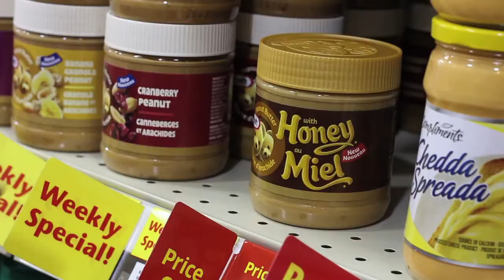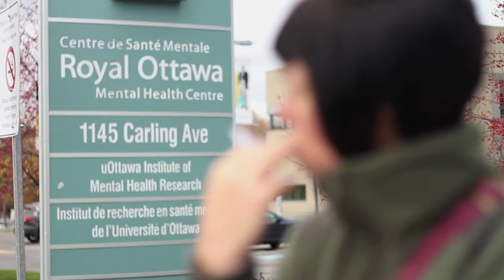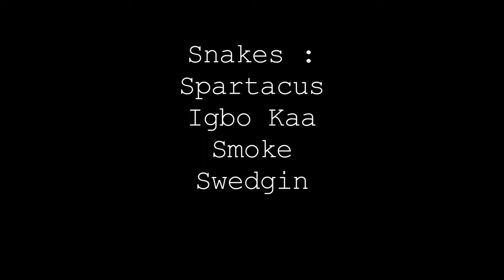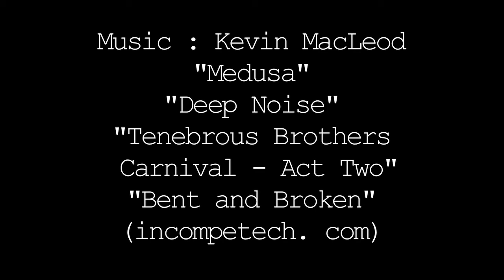P. T. S. D. (2013 Digi60, Ottawa, Canada)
Starring Veronique Fortin and Jordan Lockhart
Script by Glen Sloan
Concept by Allen Roulston